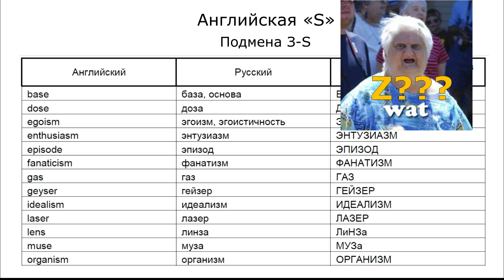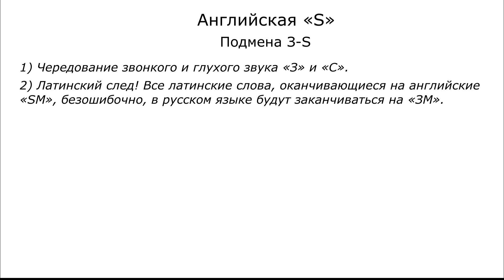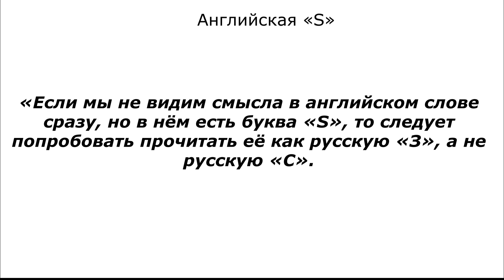Выкрутасы буквы «S». Взлом_Английского_Теория# Часть 2. Видео 6.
Карта Сбербанка:
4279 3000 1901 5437